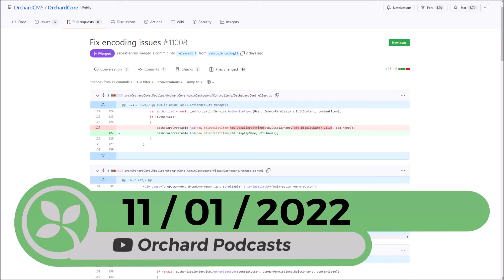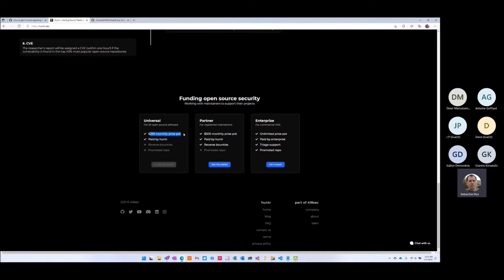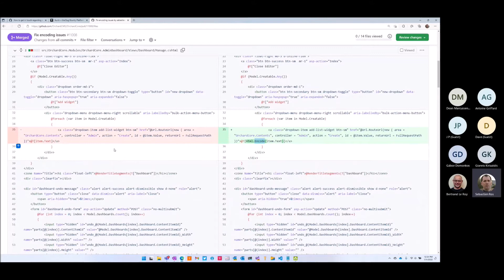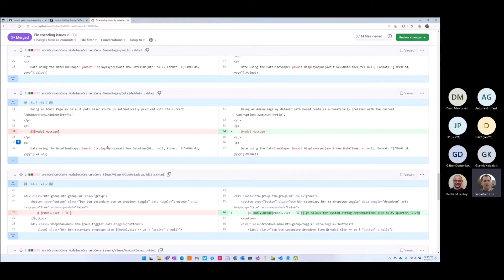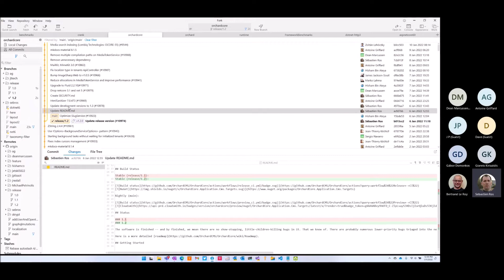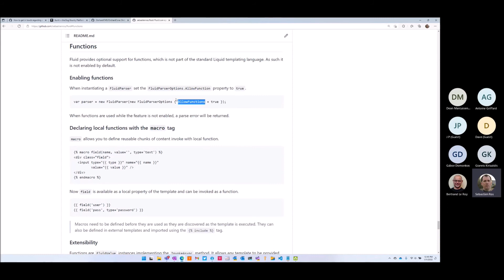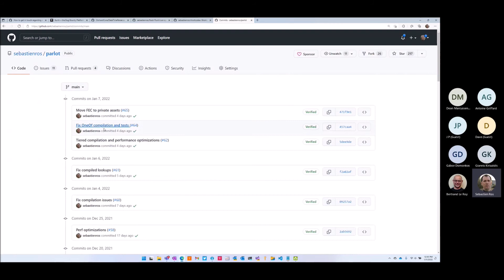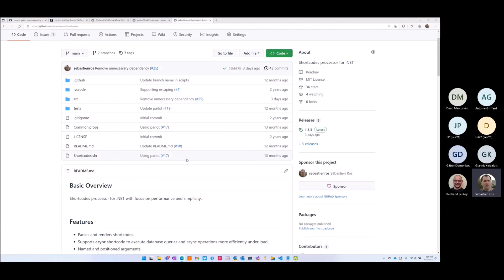Orchard Podcast: 11th of January, 2022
Meeting notes:
-- 00:00 - Agenda
- Status on Orchard Core
-- 27:47 - ZString 2.4.4 (#10961)
-- 28:00 - Update translations (#10974)
-- 28:58 - Optimize SlugService (#10923)
-- 29:32 - Update development versions to 1.3 (#10978)
-- 29:42 - HtmlSanitizer 7.0.473 (#10969)
-- 29:52 - Drop netcore 3.1 and net 5 (#10979)
-- 30:36 - Upgrade to Fluid 2.2.10 (#10971)
-- 31:09 - Reduce allocations in MediaTokenService and improve performance (#10941)
-- 32:56 - Bump ImageSharp.Web to v1.0.5 (#10966)
-- 34:46 - Fix localizer type in tenants ApiController (#10987)
-- 34:51 - MailKit, MimeKit 3.0 (#10863)
-- 35:29 - Remove multiple compilation paths on MediaTokenService (#10988)
-- 35:44 - Media search indexing (Lombiq Technologies: OCORE-55) (#9544)
-- 36:06 - Add dotnet watch excludes (#10888)
-- 36:16 - Add response to SmtpResult (#10892)
-- 36:50 - Remove exists check for blobs (#10960)
-- 37:37 - Cypress 9.2.1 (#11005)
-- 37:40 - Fix encoding issues (#11008)
- Topics
-- 1:50 - Orchard Core 1.2.1
-- 38:41 - Fluid functions
-- 45:24 - Parlot - Tiered compilation and performance optimizations

You can access a variety of Orchard learning resources and read weekly Orchard news, including a summary of the community meeting, on Orchard Dojo